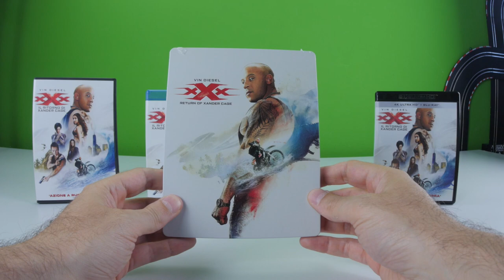XXX - Il Ritorno di Xander Cage: Edizioni Blu-Ray e DVD speciali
Torna Never Ending Movie, la rubrica di Lega Nerd che vi parla delle ultime uscite in home video: oggi vediamo XXX - Il Ritorno di Xander Cage